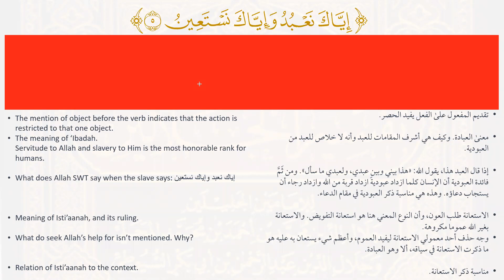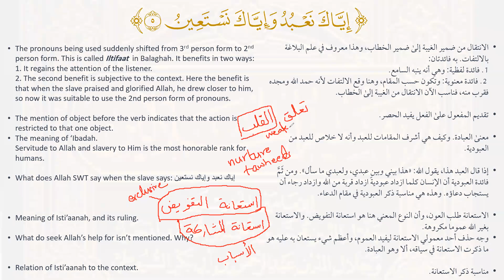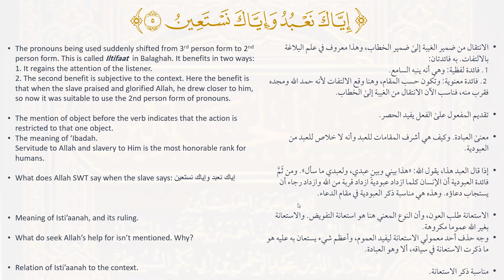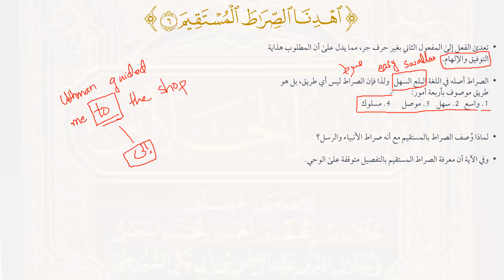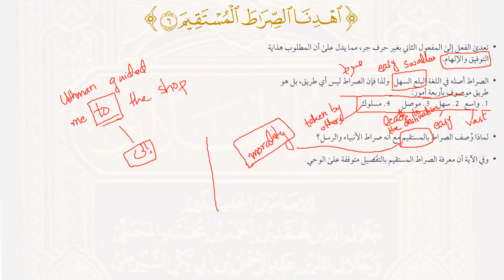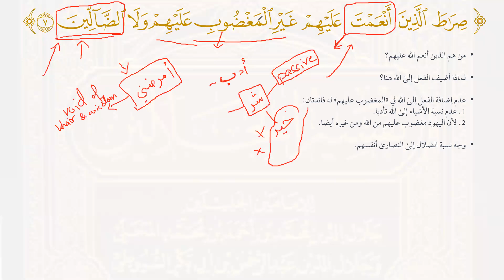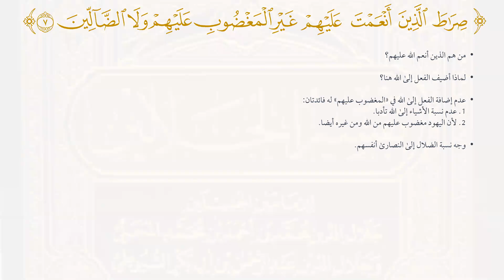Tafsir & Tadabbur - 4 - Surat al-Fatihah 4-7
Part of our Takwinur Rasikheen Level 1 course, the Tafsir classes are free and can be benefitted from by anyone.

Some of the things we shed light on in this lecture:
1) Meaning of Uboodiyyah and its relation with closeness to Allah.
2) Analysis of the word 'Siraat'.
3) Why good things are attributed to Allah, and why evil things are not attributed to Allah?

P.S.: These lectures aren't an 'explanation' of Tafsir al-Jalalayn, rather, to be more precise, Tafsir al-Jalalayn is our primary Arabic reading material during these lectures. Most of the fawaid are taken from other books of Tafsir, which we do not read from during the lecture.